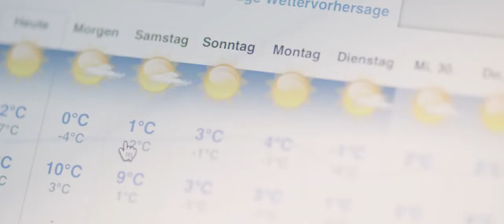FFF16 - Character X - Trailer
Felix Wiemers, Roman Rohrmoser, Midiafilm